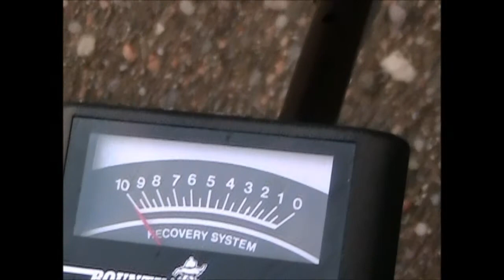everything is awesome two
hobbies